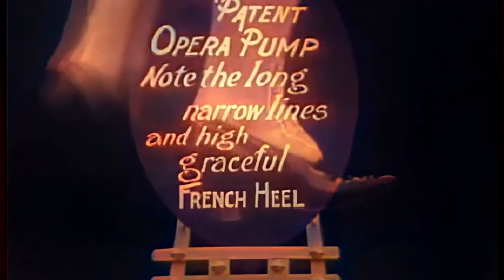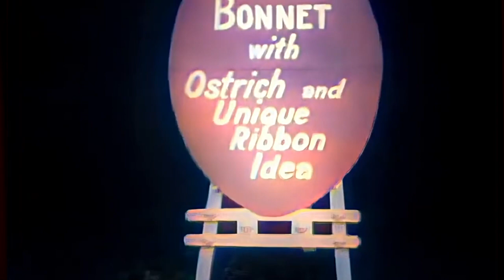One Strange Shot -Dodi Palese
was bored during the lockdown and tried to make some video-clips,for the first time!